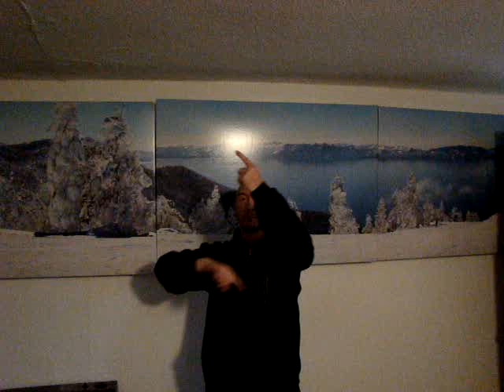joy to world instructions.MPG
Learn ASL to Joy to the world by Glad